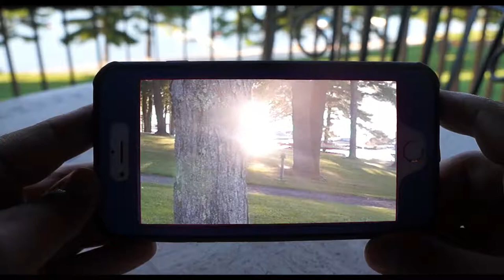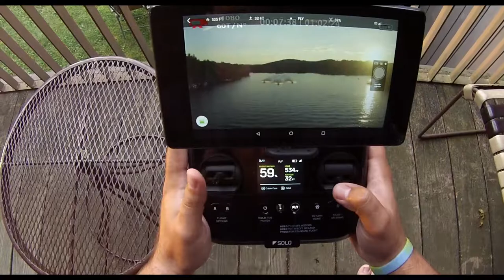Deep Creek Lake |2017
I made this video months ago and never posted it, so here it is. I used a Sony a3000 and a 3dr solo with a gopro hero 3 black. I edited it in Filmora.

The Song is Mako - Real Life (Ossian Remix)